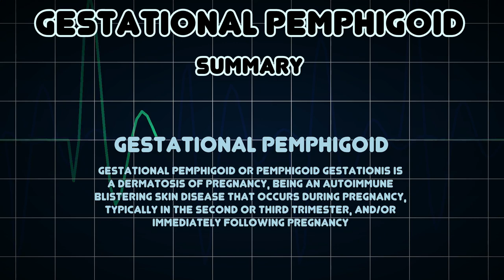Gestational pemphigoid (Medical Condition)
Symptoms, risk factors and treatments of Gestational pemphigoid (Medical Condition)

Gestational pemphigoid or pemphigoid gestationis is a dermatosis of pregnancy, being an autoimmune blistering skin disease that occurs during pregnancy, typically in the second or third trimester, and/or immediately following pregnancy